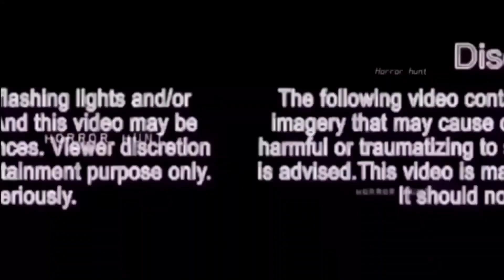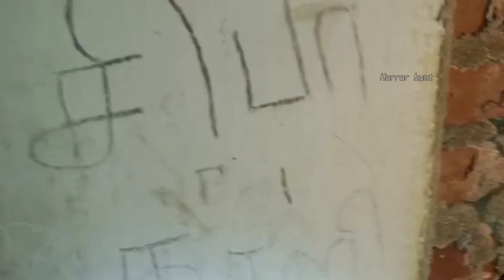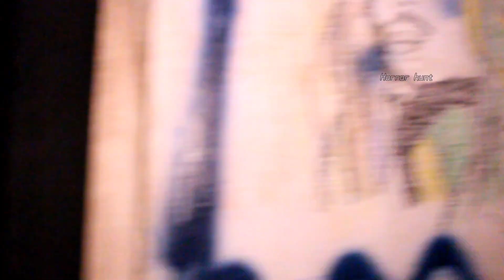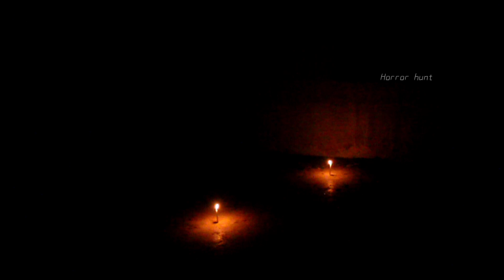UNEXPECTED-HOSTEL | part-2 | dark side | scary-creepy | activity | exploring | become-unforgettable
hi frds ,this his an continue video
so dnt forget to c first part video

comment ur experience & our attempt or exploring..